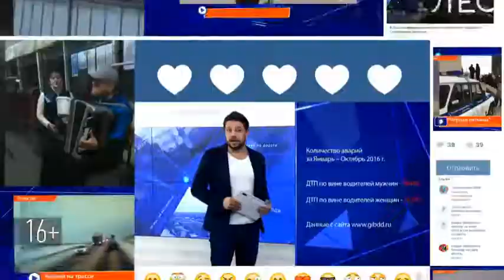В Казани подвели итоги работы классов для детей, страдающих аутизмом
Особенные первоклассники учатся в общеобразовательной школе и общаются со своими сверстниками на переменах, но учебный материал осваивают по специальной методике. В ресурсных классах казанских школ рассказали об итогах работы за первый месяц.